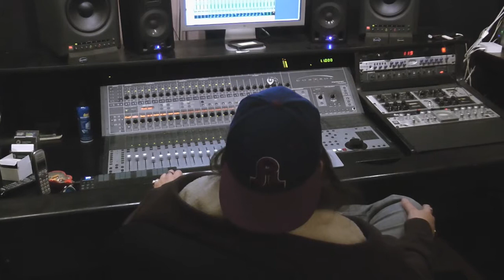BLOK REPPIN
FOLLOWING BLOK REPPIN AS THEY PREPARE FOR THEIR MOVIE GRIT'N